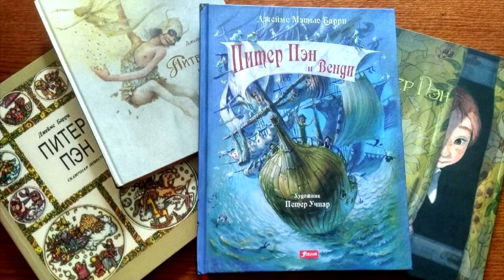Питер Пэн и Венди. Часть 1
Рассказ о книге, о своих отношениях с нею, о чтении в разном возрасте и понимании и принятии героев и видения автора, об истории создания и прототипах - обо всем понемногу и очень лично.

Меня зовут Марина.
О детской литературе, как классической, советской, так и современной, могу и люблю говорить в любое время дня и ночи.

Всегда готова помочь советом в выборе книг для детей по возрасту и интересу.